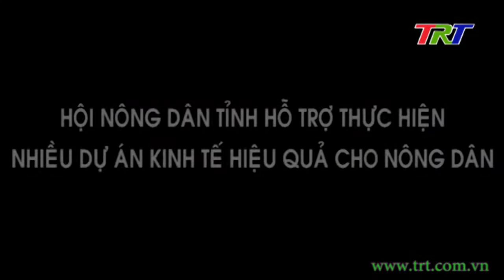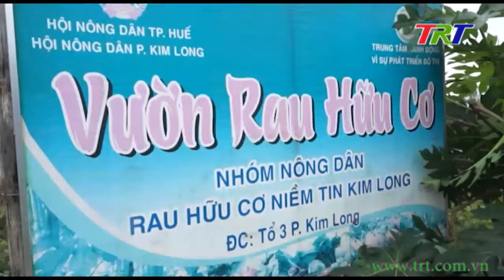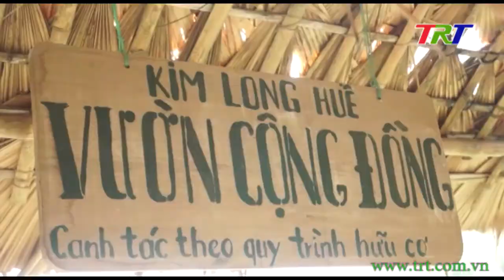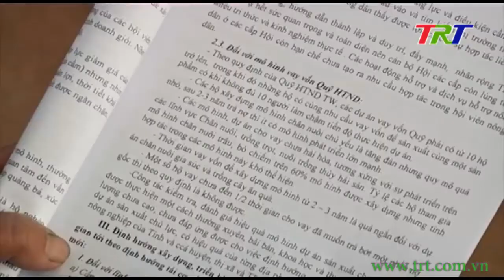Nông dân Thừa Thiên Huế - tháng 01/2019